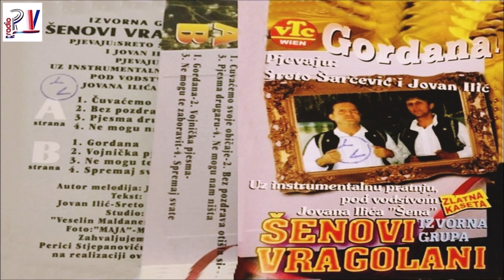SENOVI VRAGOLANI - Nemogu nam nista (Audio)